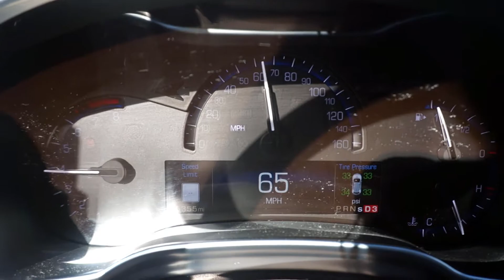2014 SRX AWD 0 to 60 / 3.6 V6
0-60mph Runs on a 2014 Cadillac SRX4.